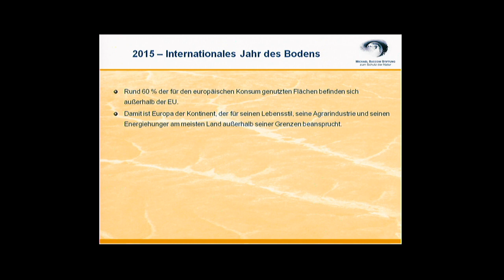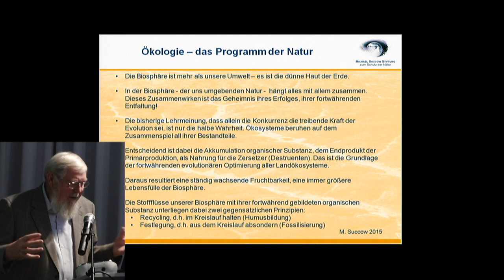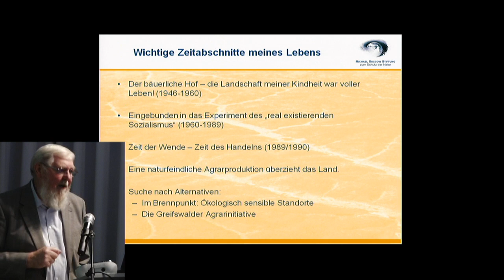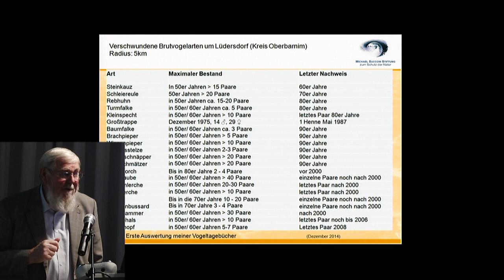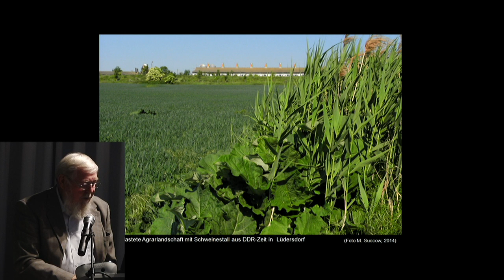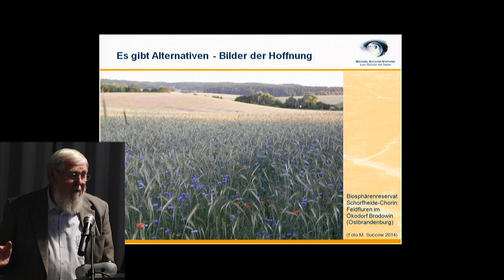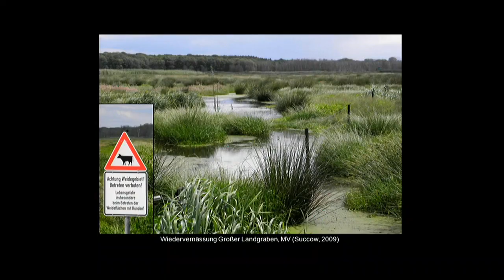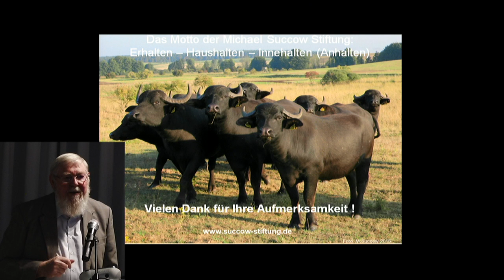Die Zukunft unserer Agrarlandschaft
Vortrag und Gespräch mit Michael Succow, Biologe und Agrarwissenschaftler

Vortrag: „Die Landschaft meiner Kindheit war voller Leben. Gedanken zur Zukunft unserer Agrarlandschaft“

Begrüßung: Barbara Unmüßig, Vorstand der Heinrich-Böll-Stiftung e.V.

Anschließend im Gespräch mit Michael Succow:
- Steffi Lemke, MdB, parl. Geschäftsführerin der Bundestagsfraktion von BÜNDNIS 90/DIE GRÜNEN und Sprecherin für Naturschutz

Moderation: Christiane Grefe, Journalistin, DIE ZEIT

„Die Landschaft meiner Kindheit war voller Leben“ – unter diesem Motto wird der Biologe Michael Succow, Träger des Alternativen Nobelpreises und Pionier des Naturschutzes in Ostdeutschland, den Zustand der Agrarlandschaft und des Naturschutzes in Deutschland bilanzieren.

Michael Succow steht stellvertretend dafür, den Naturschutz in Deutschland vorangetrieben zu haben - für Aufbruch, für Mut und für Unerschrockenheit. Er hat maßgeblich dafür gesorgt, dass die letzte Regierung der DDR drei Wochen vor der Wiedervereinigung 4000 Quadratkilometer des Staatsgebietes als Nationalparks, Biosphärenreservate und Naturparks auswies.

Im anschließenden Gespräch wollen wir darüber diskutieren, wie dieses Geschenk Succows erhalten bleiben kann, welche Folgen die Transformation Ostdeutschlands – 25 Jahre nach der Wiedervereinigung – sowie die Energiewende für die Agrarlandschaft in Deutschland hat.